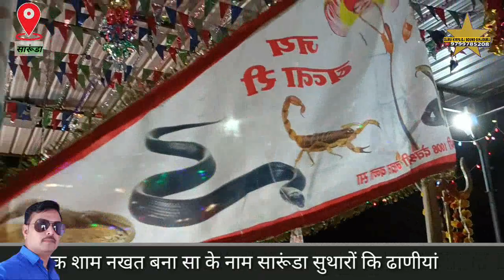आधी आधी रात पोवर रो जांझरको सारूंडा नखत बना सा धाम सुथारो कि ढाणी भव्य जागरण गायक अर्जून राणा देणोक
सारूंडा नखत बना सा धाम सुथारो कि ढाणी भव्य जागरण गायक श्रवण रांकावत